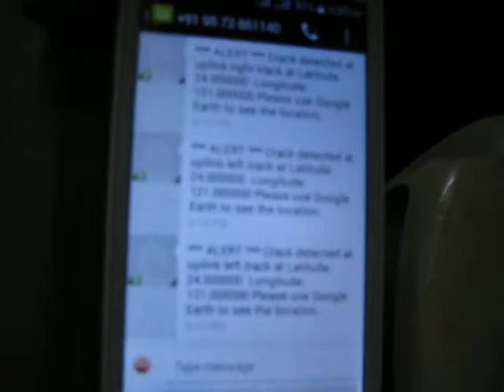Solar powered railway track crack detection using GSM GPS